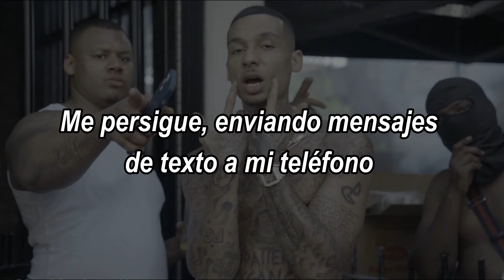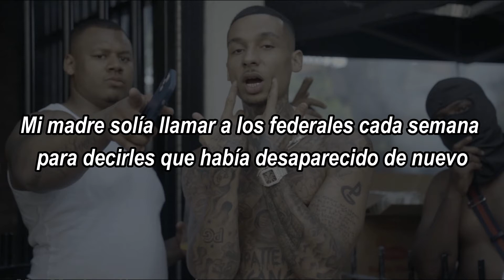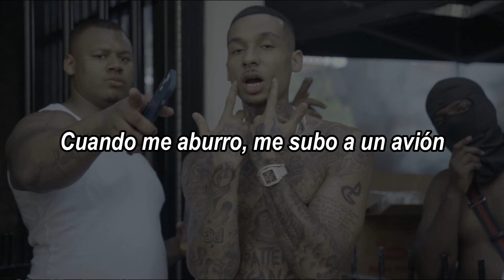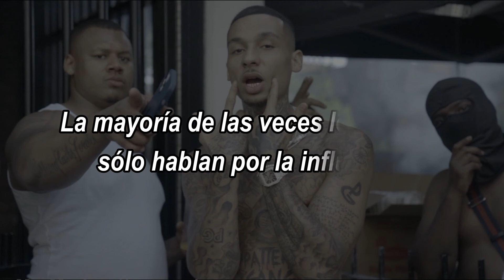Talk Of The Town - Fredo (Sub Español)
Talk Of The Town fue una caída sorpresa del rapero Fredo del oeste de Londres y anuncia su tercer álbum de estudio Independence Day . De ello se desprende su bien recibido estadía Stay Flee Get Lizzy  “Meant To Be” que también contó con Cee central.
Freddy regresa a su ritmo habitual y fluye saltando mientras domina las pistas a través de referencias a sus riquezas, las mujeres y sus vínculos con las pandillas en las calles. Dando un paso atrás de los videos de alta producción , regresa a sus raíces mientras recorre sus calles de Harrow Road en una costosa motocicleta de tres ruedas.
Fuente: Genius